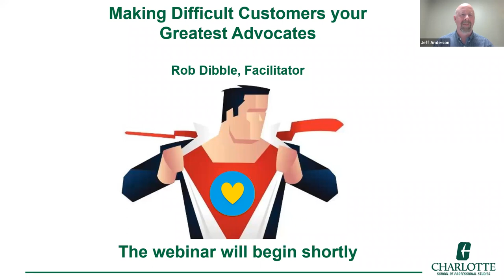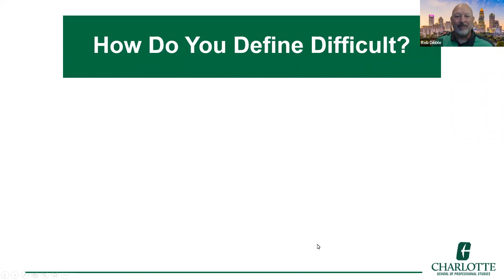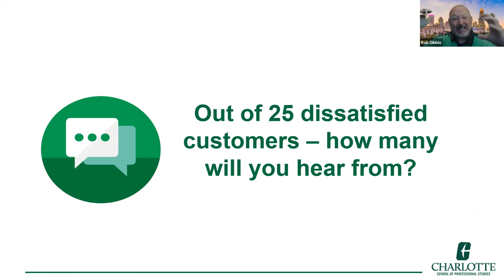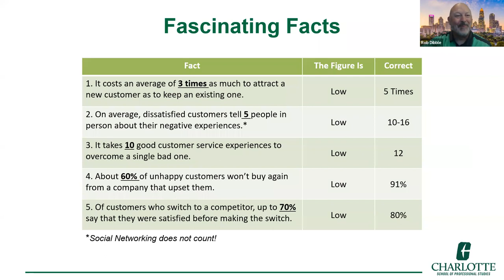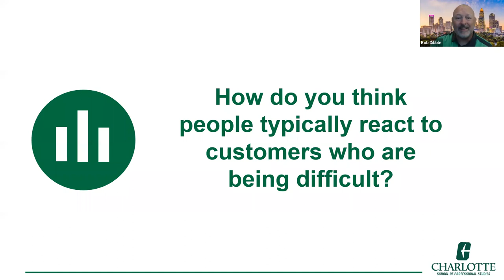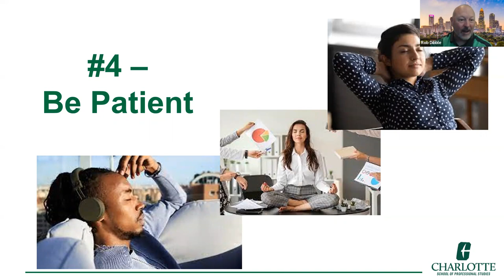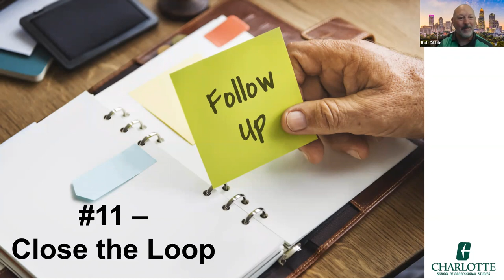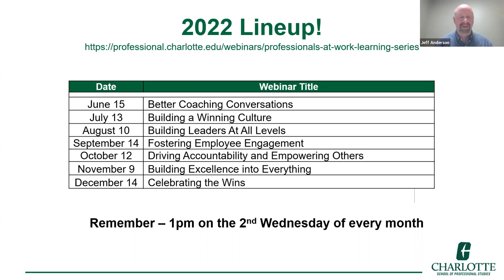Webinar | Making Difficult Customers Your Greatest Advocates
UNC Charlotte Instructor Rob Dibble and Program Director Jeff Anderson discuss how to develop effective customer service strategies through the use of communication. The School of Professional Studies provides workforce solutions to help organizations meet their needs.